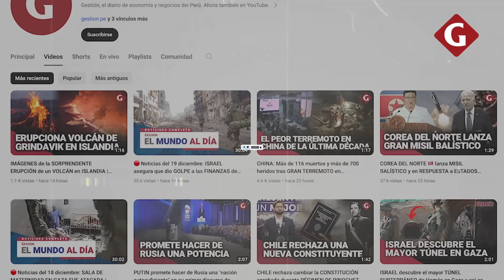SUECIA ingresa a la OTAN: ¿Qué puede ganar la OTAN tras la ADHESIÓN de SUECIA? | Gestión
Tras meses de arduas negociaciones, la adhesión de Suecia a la Organización del Tratado del Atlántico Norte (OTAN) ya es un hecho. El país pasara a formar parte de la alianza militar más grande del planeta. ¿Pero qué es exactamente lo que podría aportar a la alianza militar y que busca recibir?